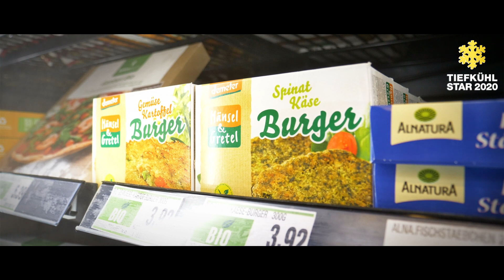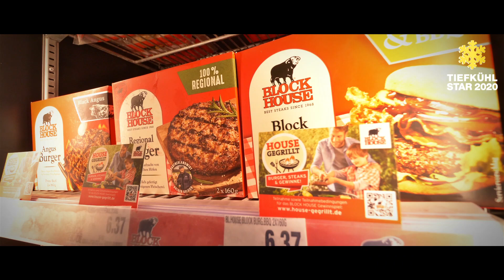E-Center Seidl Kulmbach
Nominiert für den Tiefkühl-Star 2020 in der Kategorie "2.000 m² bis 4.000 m²"